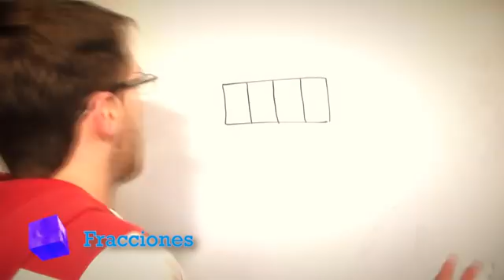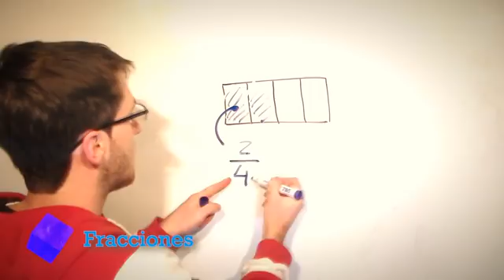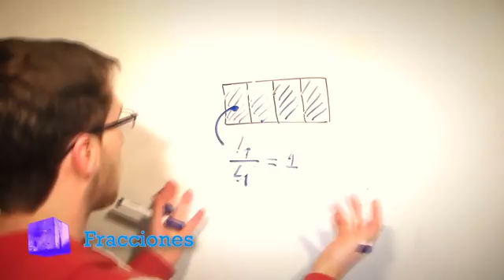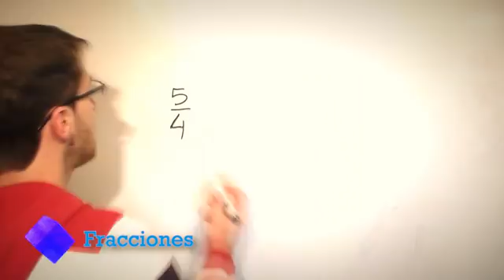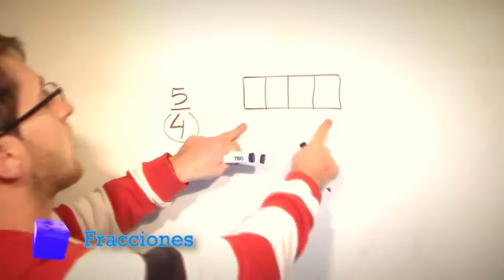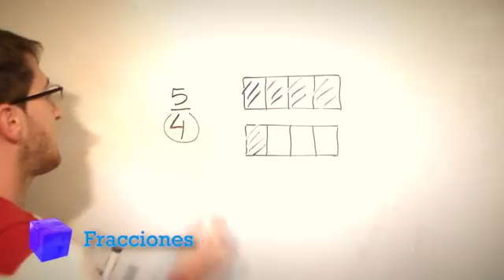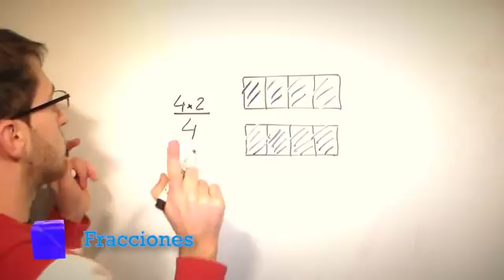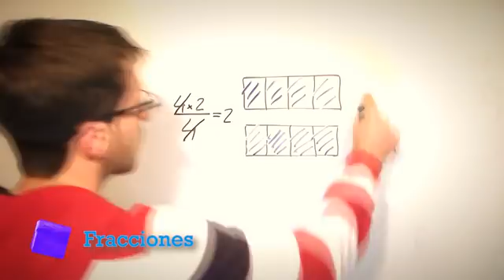Entendiendo las Fracciones | El Traductor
Vas a ver que son re fáciles de entender!

ACLARACIÓN IMPORTANTE:
Para entender este video, es indispensable que hayas entendido los videos anteriores relacionados. Esos videos aparecen como recomendados a través de tarjetas, en la esquina superior derecha de este video.

FE DE ERRATAS DE ESTE VIDEO:
Por el momento no hay correcciones.